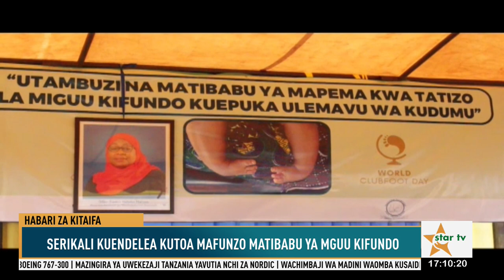STARTVJIONI:WACHIMBAJI MGODI WA EKUNGU WADAI FIDIA KUONDOLEWA KATIKA MAENEO YAO 06 JUNE 2023